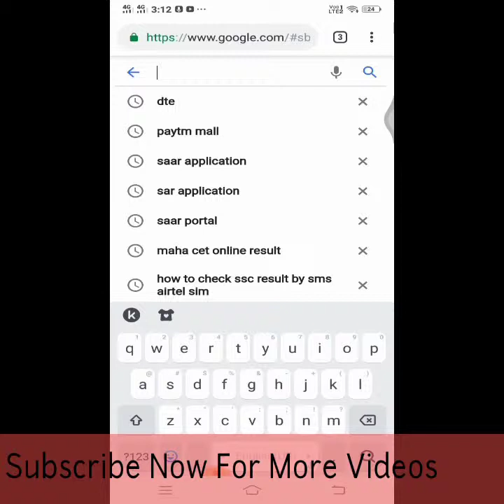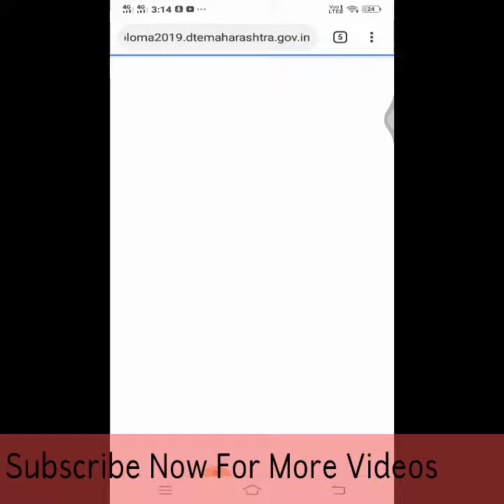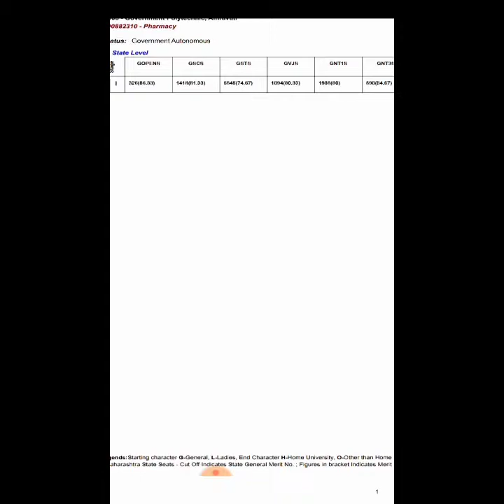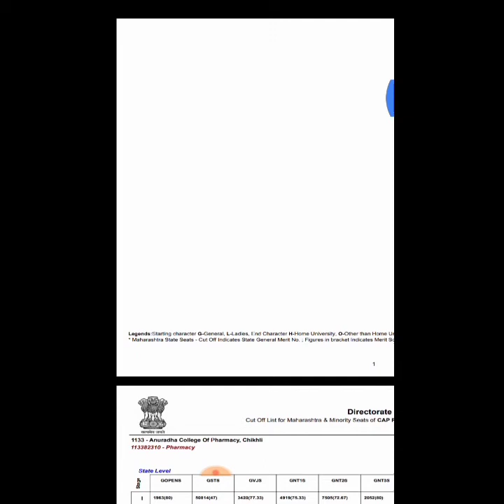Download last year cut off HSC post diploma cap round last year D pharmacy SCT HMCT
how to download last year cap round
How to download last year cut off
How to download last year cap round of HMCT
How to download last year cap round of D pharmacy
How to download last year cap round of SCT